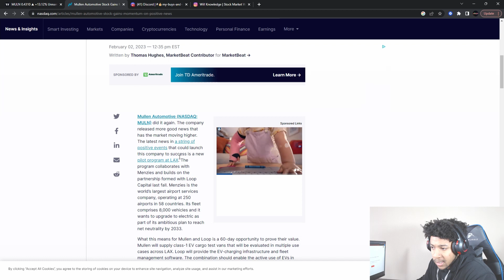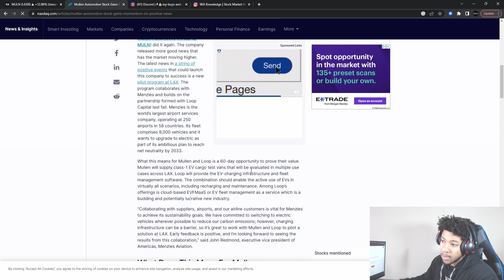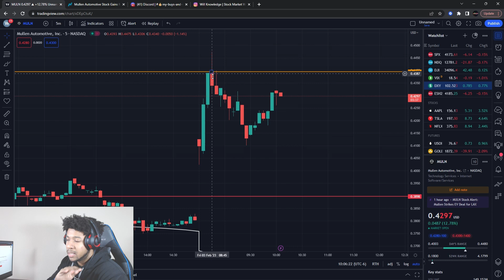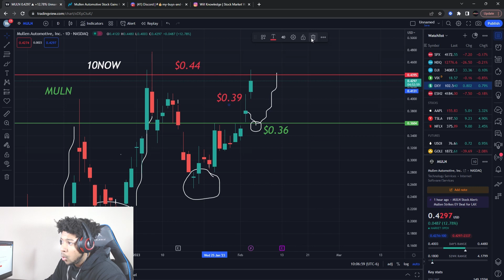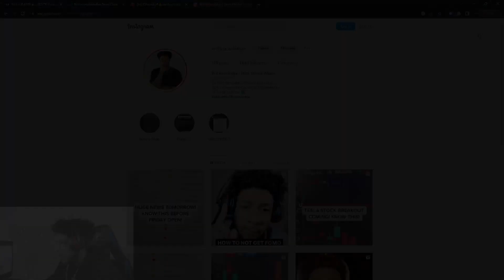MULN STOCK GOING TO $1! BUYING HERE!